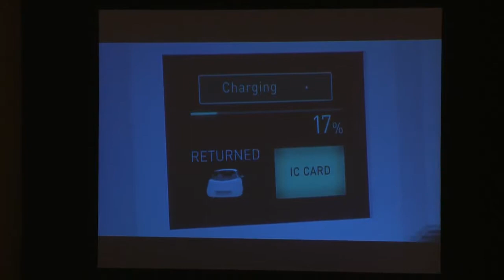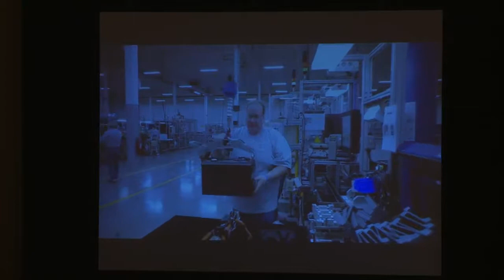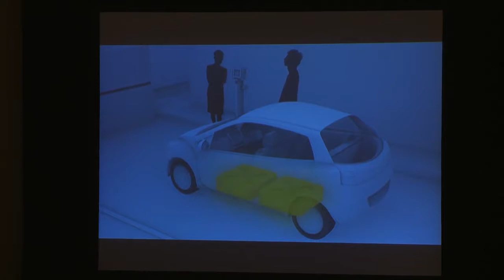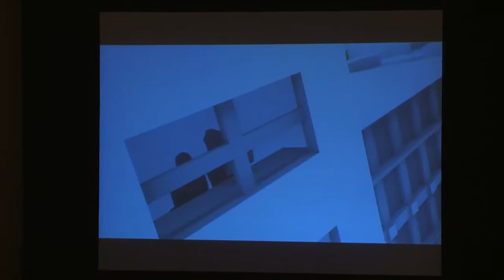2011 Annual Business Conference - Session 1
Gerry Dick moderates a session on the relationship between government and business, with John Boquist, Bruce Jaffee, Charles Gassenheimer, R. David Hoover, Kevin Kabat, and Derica Rice. Dick is President and Managing Editor of Grow Indiana Media Ventures; Boquist is Edward E. Edwards Professor of Finance, and Jaffee is Professor Emeritus of Business Economics and Public Policy, both at the Indiana University Kelley School of Business; Gassenheimer is CEO and Chairman of Ener1, Hoover is Chairman of Ball Corporation, Kabat is President and CEO of Fifth Third Bancorp, and Rice is Executive Vice President, Global Services and Chief Financial Officer of Eli Lilly.Dick first moderates a point-counterpoint discussion between Boquist and Jaffee about the role of government in a market economy. Boquist offers a statement of support for free market capitalism based on individual rights, with government intervention limited to regulating against force and fraud. Jaffee counters with a statement on the benefits of regulation. They also discuss taxation, innovation, and global markets and national regulation. Dick next introduces the four panelists, who each speak about their views on the relationship between government and business. Gassenheimer speaks about his company, Ener1, and the importance of government investment in innovation and alternative energy for a long term, strategic energy plan. Hoover discusses his belief that there is currently too much regulation of business and outlines how the government can effectively foster a competitive manufacturing sector in the U.S., including reforming the corporate tax code and defending intellectual property.Kabat discusses his experience with Fifth Third Bancorp during the financial crisis and his views on the bank bailouts and subsequent legislation. Last, Rice offers a view from the pharmaceutical industry, noting the unique and synergistic relationship his company has with the government. He calls for protection of intellectual property, fair regulation of pharmaceuticals, tax reform, and continued government cooperation on research and development.